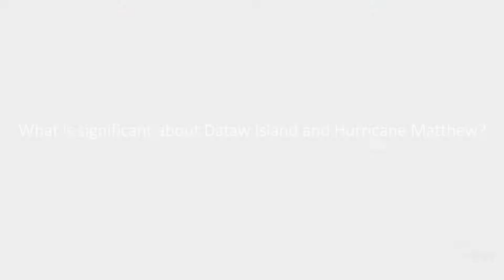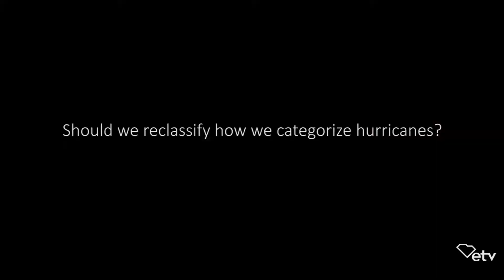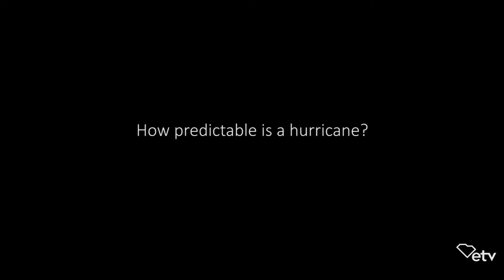Ron Morales - Full Interview | Sea Change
Ron Morales works for The National Weather Service in Beaufort, SC. This is his full interview from the SCETV documentary "Sea Change."

"Sea Change" was produced by SCETV, in partnership with, South Carolina Aquarium, City of Charleston, Medical University of South Carolina, SkyWheel of Myrtle Beach, Ripley's Aquarium of Myrtle Beach, Marina Inn at Grande Dunes of Myrtle Beach, and Allen University.